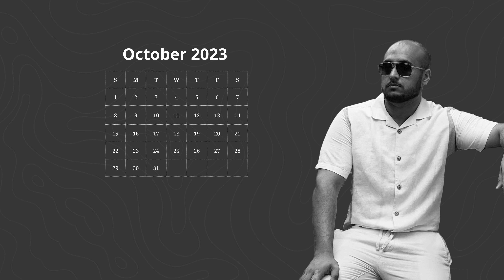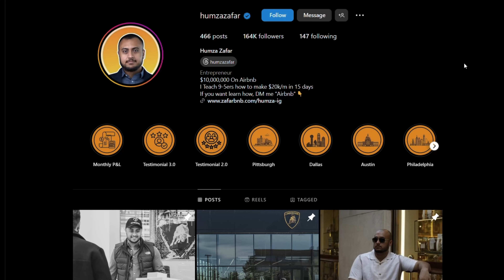How to Setup 20 Airbnbs To Maximize Income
The next time you setup 20 Airbnbs, use these tips to Maximize your Revenue.

Click the link below to book a Free call with myself and I will give you a roadmap on How to start making 10k/month in 20 Days with your first Airbnb Arbitrage Unit.